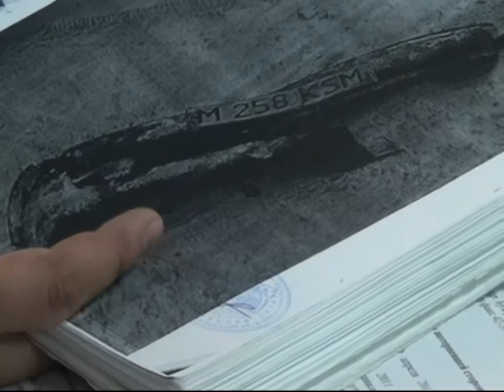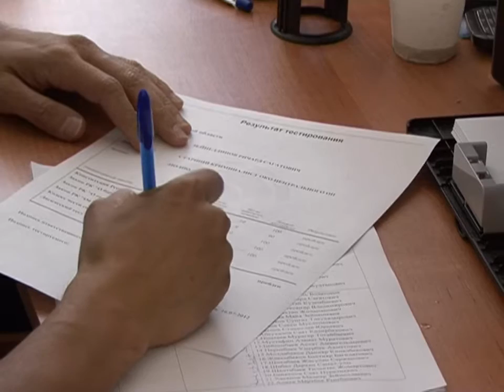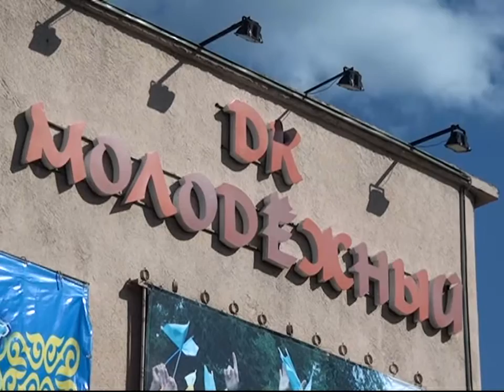Новости Телеканала Первый Карагандинский - 31/08/2012